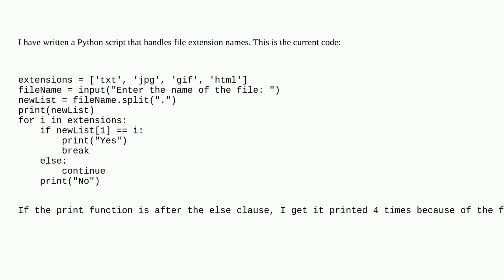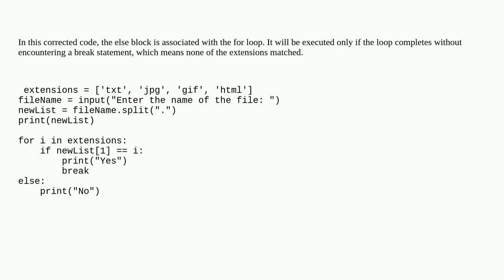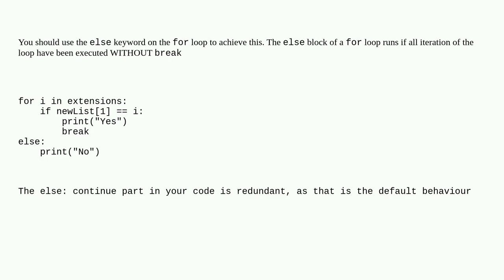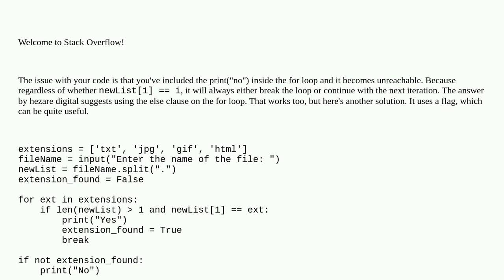Prints more than expected amount of times with for loop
A special thanks goes out to the community

  printing python